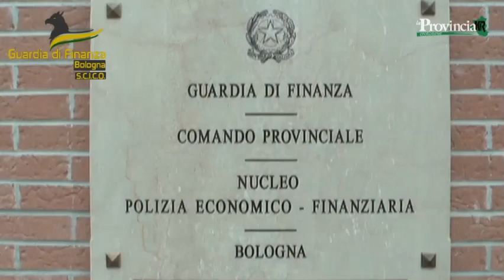Traffico di droga 'ndrangheta, 41 misure cautelari per cosche di Crotone e Reggio